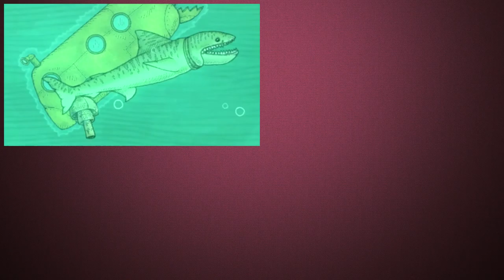DAZED & CONFUSED - Apex legends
A new battle royale? Why not!